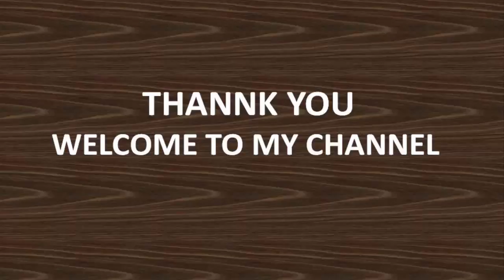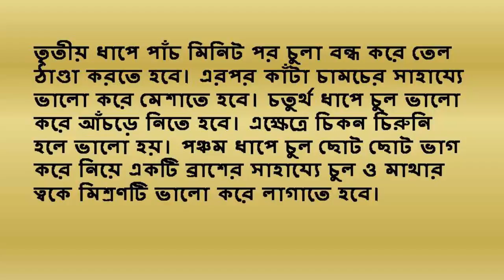চুল দ্রুত লম্বা করেতে করণীয় || Health Bangla Tutorials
স্বাস্থ্য সেবা
চুল দ্রুত লম্বা করে কুমড়ার বিচি
চুল দ্রুত লম্বা করেতে করণীয়
বিভিন্ন ফলের পুষ্টিগুণ
ফলের উপকারিতা
মাছ রান্না
মাংস রান্না
পোলাও রান্না
গোশত রান্না
ইলিশ রান্না
চিংড়ি রান্না
ভুনা গোশত
সরিষা ইলিশ রান্না
আচার রান্না
চিকেন ফ্রাই
রসুনের আচার
তেতুলের আচার
জলপাই আচার
আমের আচার
শাহী মাটন রেজালা
মাটন রেজালা
হ্যাংলা হেশেল
সুনিপুণ রেজালা
চিকেন-রেজালা
মাটন চপ
হ্যাংলা হেশেল
খাসির রেজালা
মাটন বিরিয়ানি
সুজি দিয়ে তৈরি দুই পদের হালুয়া
মিষ্টি রেসিপি
মাটন বিরিয়ানি
ইলিশ মাছের কাচ্চি বিরিয়ানি
কাচ্চি বিরিয়ানি
খাসির পাক্কি বিরিয়ানি
ঝাল তেহেরি
সবজি বিরিয়ানি
চিকেন বিরিয়ানি
খাসির রেজালা
হ্যাংলা হেশেল
সাদা পোলাও
সিলেটি আখনী পোলাও
মুরগির মাংস
ইলিশ পোলাও
নববর্ষে নানা পদের ইলিশ
মটরশুঁটির পোলাও
ভেজিটেবল পোলাও
মোরগ পোলাও
ইলিশের দোপেয়াজা
পাতি লেবু
মিঠা লেবু